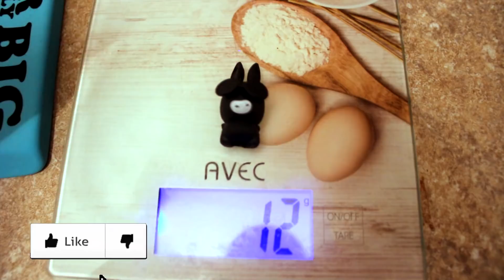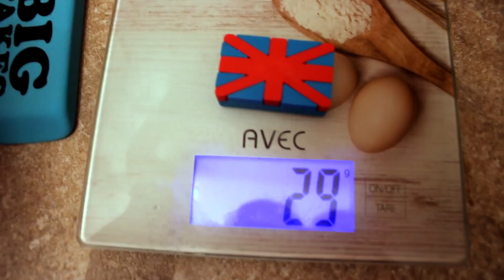5 Radiere HAIOASE #3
Betty continua rubrica ei noua despre Radiere haioase. Astazi va prezentam inca cinci radiere haioase care speram sa va placa si voua.
Vizionare placuta!